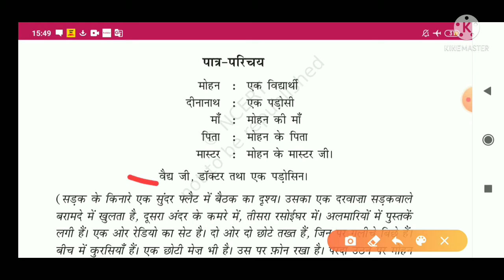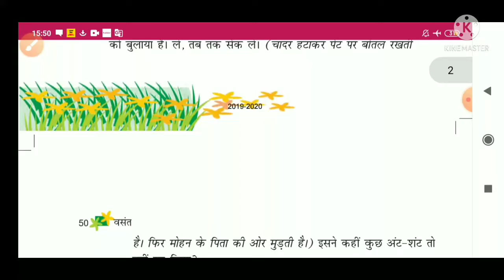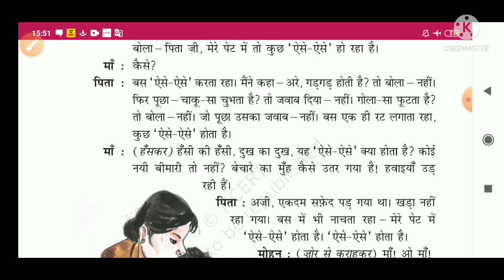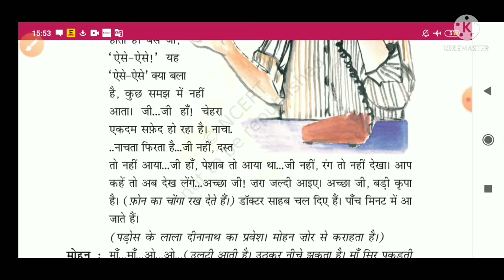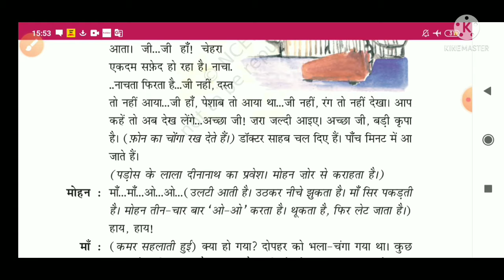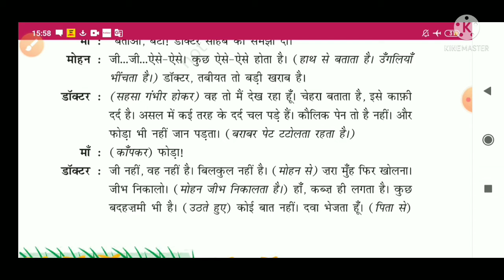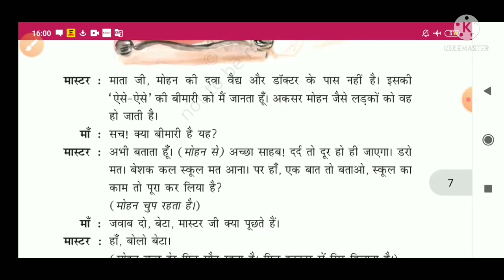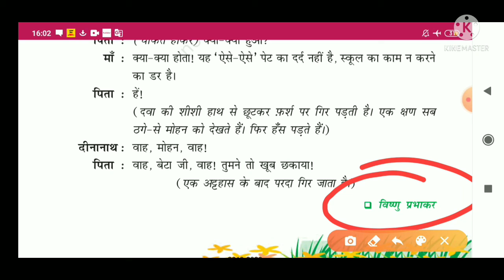ऐसे-ऐसे | aise-aise | NCERT class 6 Hindi chapter 8 full explanation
ऐसे-ऐसे | aise-aise | NCERT class 6 Hindi chapter 8 full explanation | Hindi class 6 chapter 8, aise-aise, class 6 Hindi chapter 8, aise-aise class 6 Hindi